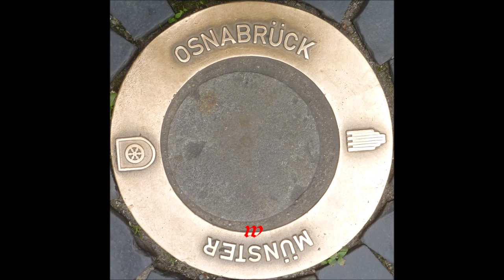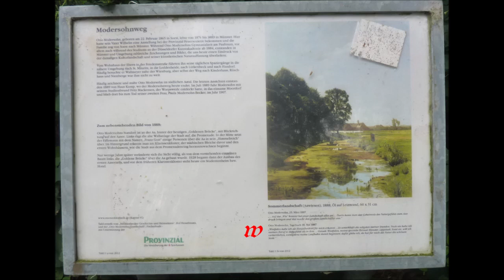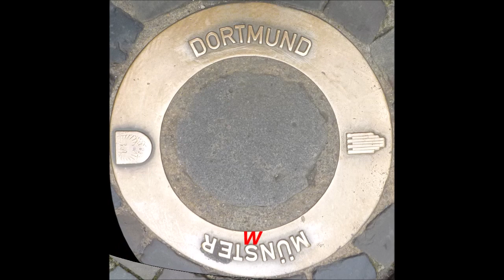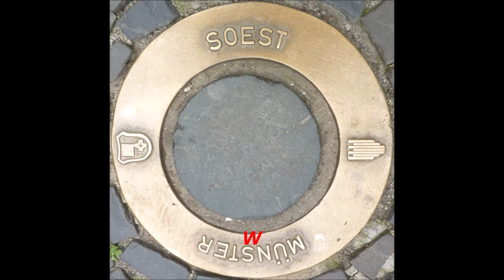Deutschland * Reise-Urlaubs-Land * Münster * Rundgang durch die Fahrradstadt * Teil 6 * 21.07.2021